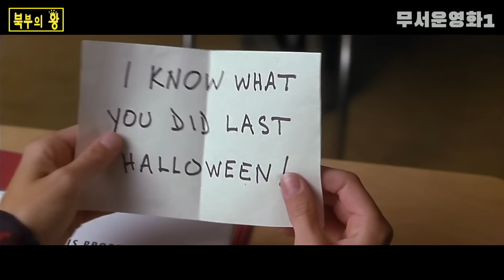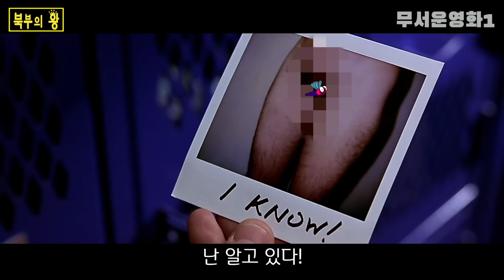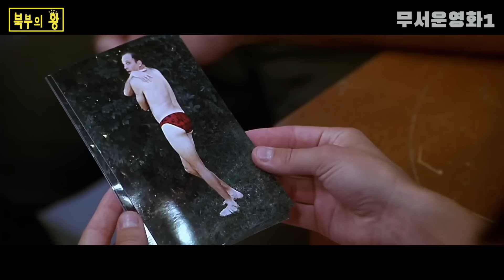웃다 쓰러지는 패러디 영화의 전설ㅋㅋㅋㅋ[영화리뷰][결말포함]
안녕하세요, 북부의 왕입니다. 이번 영화는 ‘무서운 영화 1편’입니다.
제 초딩시절에 부모님 몰래 친구들과 비디오로 빌려봤던 초 띵작 패러디 영화인데요!
당시 유명했던 공포영화들을 병맛스럽게 버무린 전설적인 패러디 명작 영화입니다!
워낙 수위가 강해서 많이 도려내야 했는데요! 리뷰가 재미있으셨으면 오랜만에 풀 버전으로 보시면서 추억 여행 하시는 걸 추천드립니다!

- ‘무서운 영화 1편’ 영화리뷰는 결말 포함 리뷰입니다. 영상에 영화의 결말이 포함되어 있으니, 결말 스포를 원치 않으시는 분들은 주의해주시기 바랍니다.

영화 ‘무서운 영화1’

개봉: 2000년

장르: 코미디

감독: 키넨 아이보리 웨이언스

주연: 애나 페리스, 말론 웨이언스, 레지나 홀, 숀 웨이언스